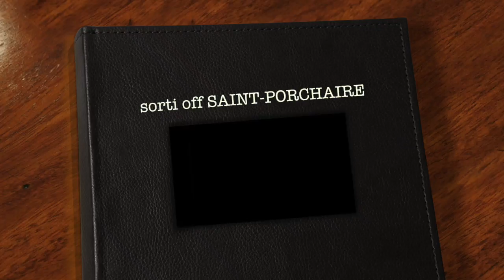sorti off SAINT-PORCHAIRE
Cette vidéo traite de sorti off SAINT-PORCHAIRE